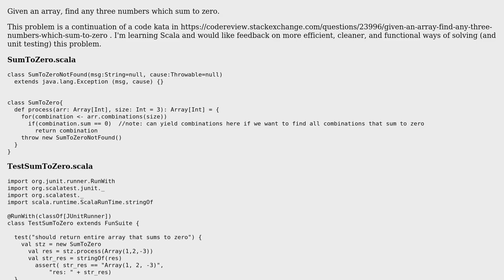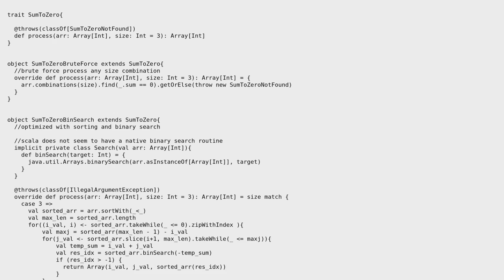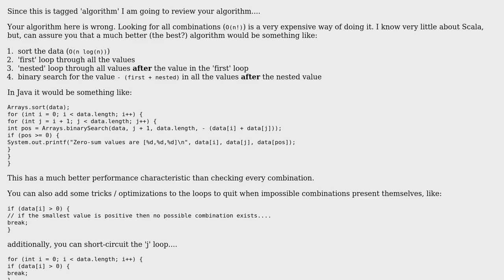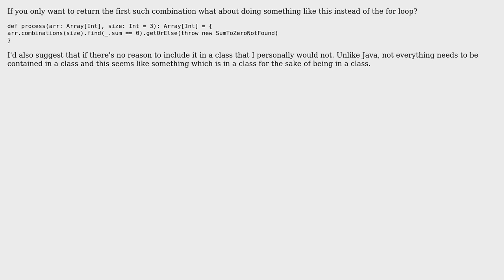Code Review: Given an array, find any three numbers which sum to zero (2 Solutions!!)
Code Review: Given an array, find any three numbers which sum to zero

With thanks & praise to God, and with thanks to the many people who have made this project possible! | Content (except music & images) licensed under CC BY-SA | Music | Images & others | With thanks to user rolfl user geoffjentry user Flack and the Stack Exchange Network Trademarks are property of their respective owners. You are responsible for your own actions.